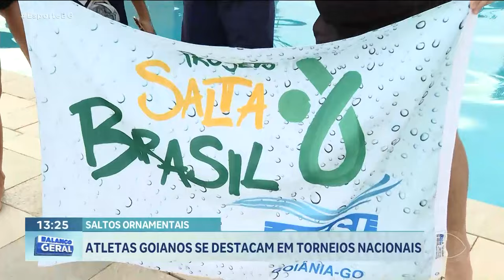SALTOS ORNAMENTAIS: ATLETAS GOIANOS SE DESTACAM EM TORNEIOS NACIONAIS